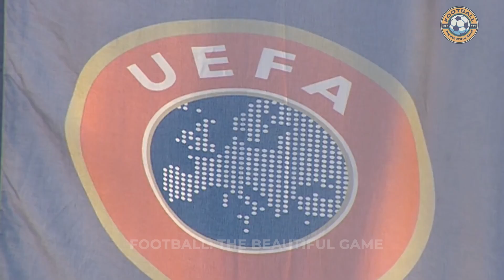The Tale of the Lisbon Lions: Glasgow Celtic's Historic 1966/67 Champions League Victory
Join us on a journey back to 1966/67 as we relive one of the most remarkable underdog stories in Champions League history - the glorious triumph of the Lisbon Lions, Glasgow Celtic. We'll take you through the intense matches, the unbeatable spirit, and the unforgettable moments that led this resilient team to become the first British side to lift the trophy. From their iconic style of play to the local heroes that made up their squad, we uncover what made this victory a true spectacle. Don't forget to check out our seven-part series on UEFA’s Financial Fair play linked in the description below. Glasgow Celtic Football Club, European Champions 1967 - their glory, our story!